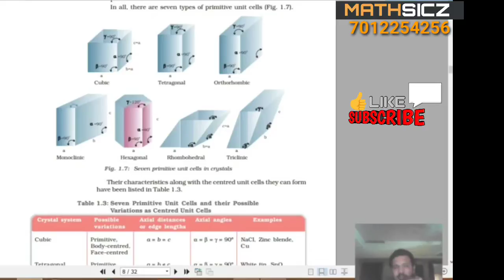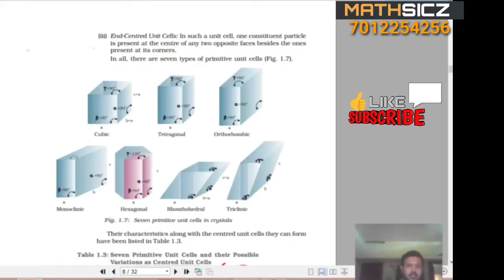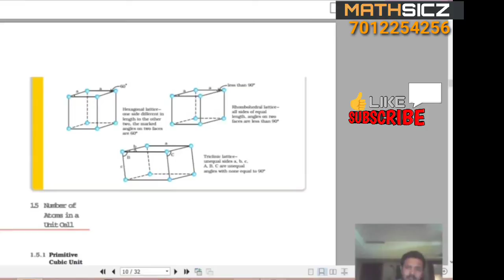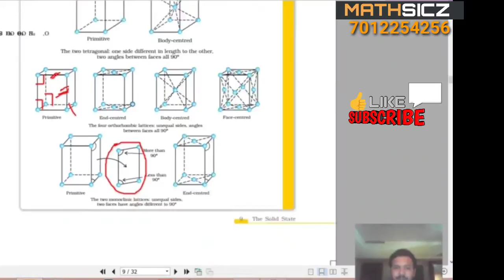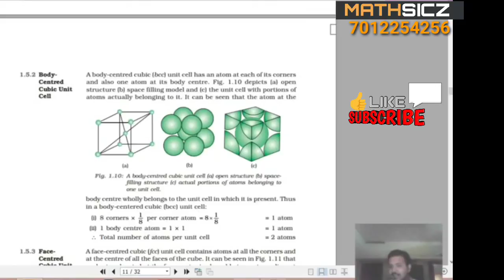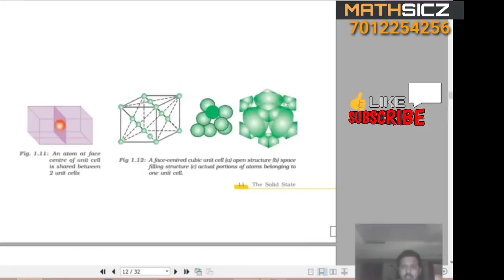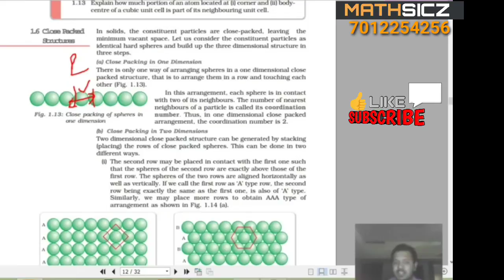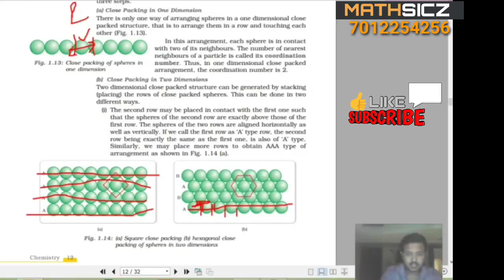PLUS 2, CHEMISTRY,SOLID STATE PART 2 , EXPLANATION IN MALAYALAM & ENGLISH,BY HARIKRISHNA